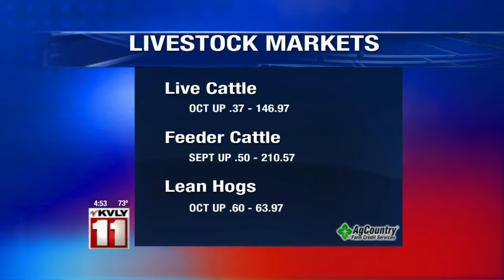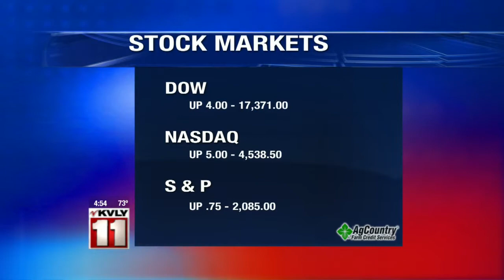Valley Today Ag Market Update – August 13